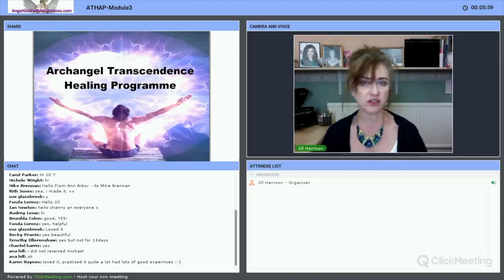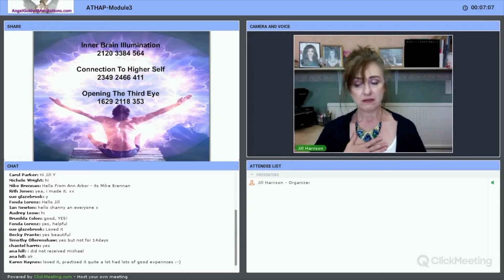Who is Archangel Gabriel?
Jill Harrison AKA AngelMessenger introduces you to who Archangel Gabriel is as the angel messenger. In this short educational video learn about how Archangel Gabriel can support and help you in your physical and spiritual life.